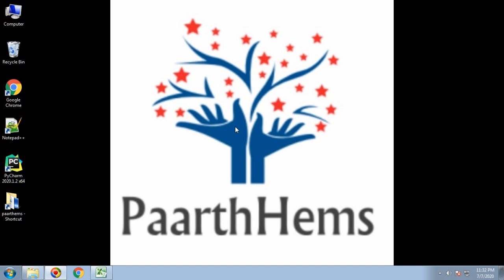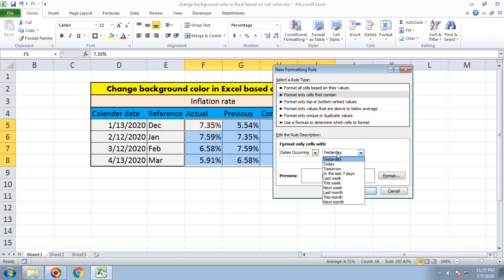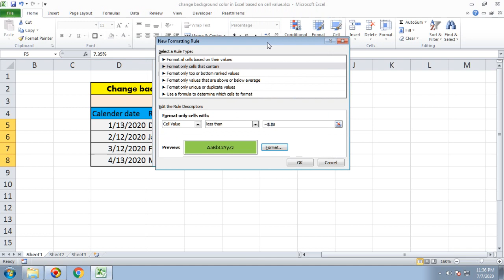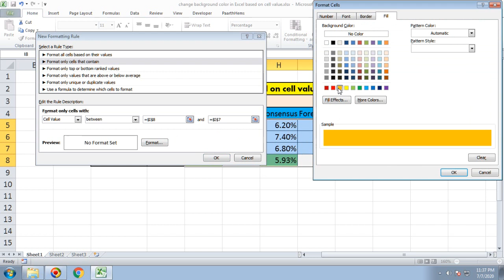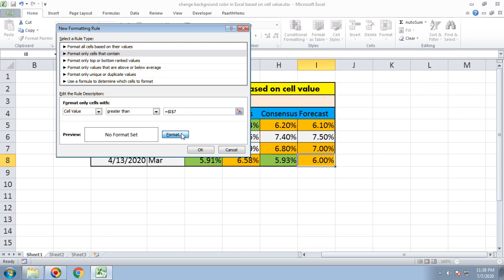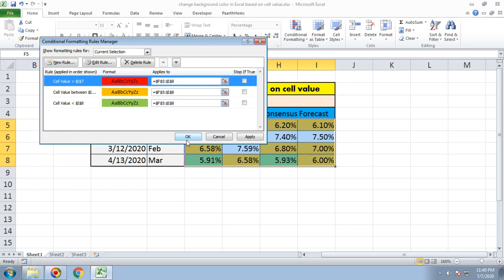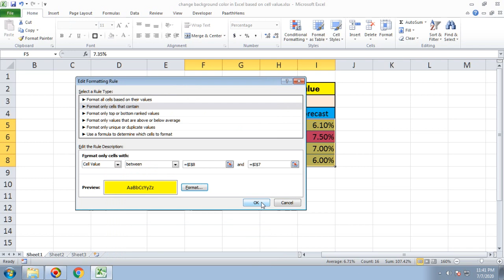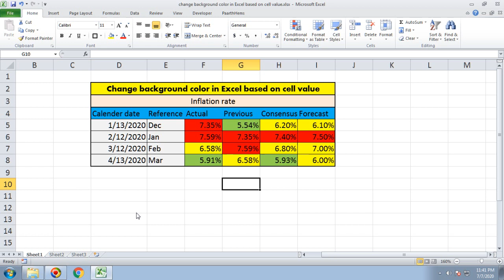Excel: How to change background color based on cell value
This tutorial help us you to change the cell background colour with value